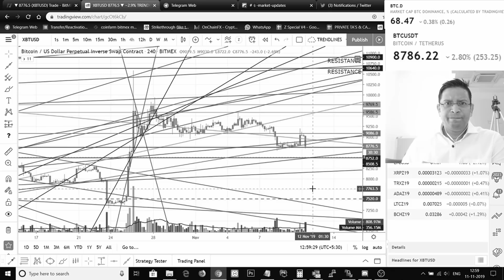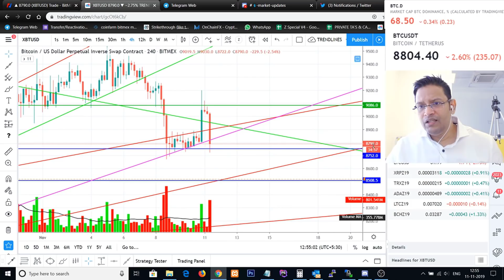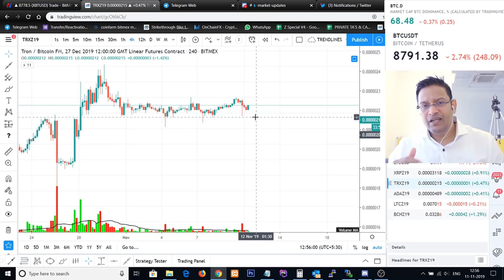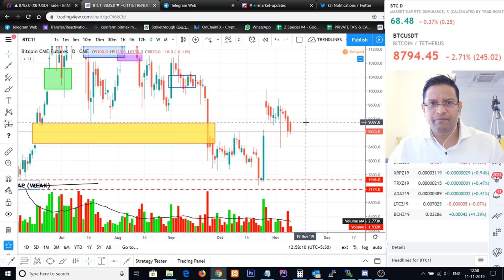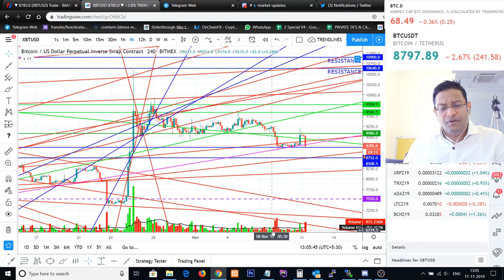Bitcoin price analysis & Targets. Fill your bags before BTC Halving. और कितना नीचे जायेगे बिटकॉइन